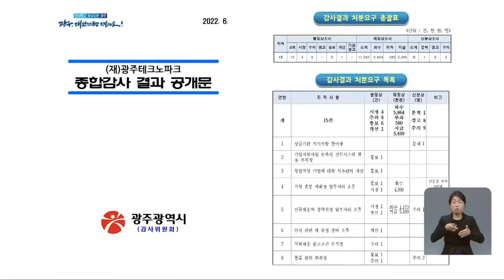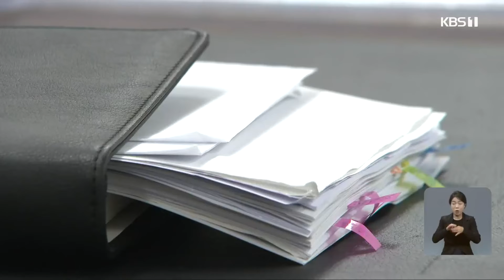광주테크노파크, ‘규정 무시’ 원장 전담운전원 배정 / KBS 2022.07.03.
[앵커]

 광주시 출연기관인 광주테크노파크가 규정을 어기고 원장 전용 차량에 전담 운전원까지 둔 사실이 감사 결과 드러났습니다.

 업무추진비를 잘못써서 경고 조치를 받은 뒤에도, 수년 동안 경조사비 등을 부당하게 집행한 사실도  확인됐습니다.

 [리포트]

 광주테크노파크 김선민 원장이 전용으로 써온 공용차량입니다.

 지난해 3월부터 1년 동안 외부업체와 계약을 맺고 전담 운전원까지 뒀습니다.

 하지만 광주시는 산하기관 기관장이나 임원이 전용 차량이나 운전원을 두는 것을 원칙적으로 금지하고 있습니다.

 꼭 필요한 경우 시장 승인을 받아야 합니다.

 하지만 테크노파크는 이 규정을 어기고 시장 승인 없이 원장 차량과 운전원을 배정한 사실이 광주시 감사 결과 적발됐습니다.

 원장 운전원을 두기 위해 담당 간부가 차량관리지침 개정도 막은 것으로 드러났습니다.

 테크노파크가 업무추진비를 부당하게 집행한 사실도 적발됐습니다.

 업무추진비 사용이 금지된 다른 지자체 관할구역의 유관기관 임직원이나 대학교수 등 120여 명에게 경조사비를 보내고, 금액도 기준을 초과하는 등 천만원에 달하는 업무추진비를 부당 집행한 것으로 드러났습니다.

 특히 테크노파크는 2017년 5월 시 종합감사에서 업무추진비 집행 부적정으로 이미 기관장 경고 등을 받고도, 지난해까지 4년 동안  부당 집행을 반복해왔습니다.

 이 밖에도 일부 직원들의 경력 중복으로 인정해주고, 과다하게 급여를 지급하는 등 모두 15건의 부적정 사례가 적발됐습니다.

 테크노파크는 대부분 업무 과정에 빚어진 실수라고 해명했습니다.

 [민준철/광주테크노파크 감사실 : "지금은 다 (차량관리지침) 개정이 돼서 차는 법인 (직원) 전체가 탈 수 있는 차로 돼 있고, 운전원은 지금은 없는 상태이기 때문에…. 업무추진비 같은 경우는 지금 그것은 이제 그렇게 (규정에) 맞춰서 사용하려고 (노력 중입니다)."]

 광주시 감사위원회는 이번 감사와 관련해 테크노파크 관계자 18명에 대해 징계 등 신분상 조치를 요구했습니다.

 촬영기자:박석수/영상편집:이두형